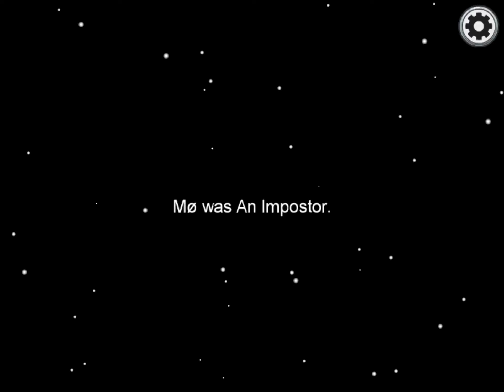Playing Among Us